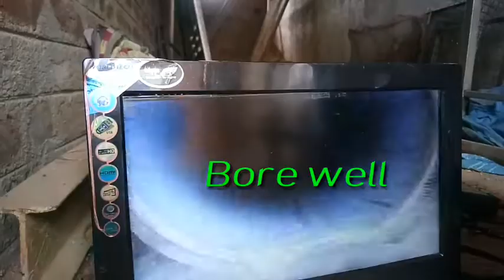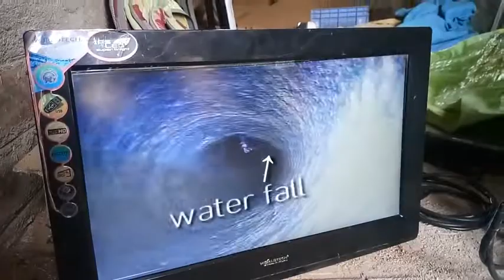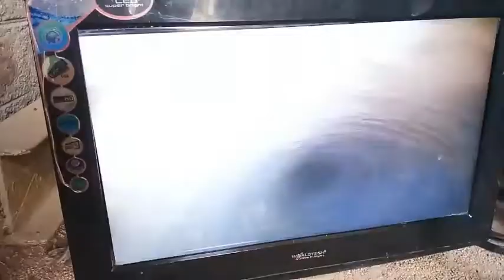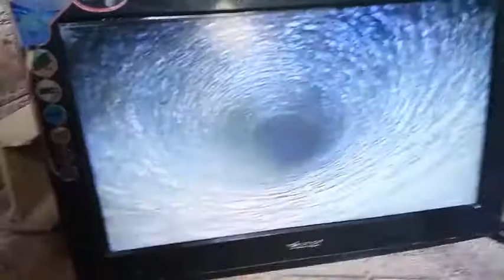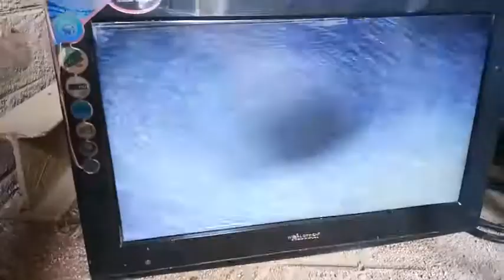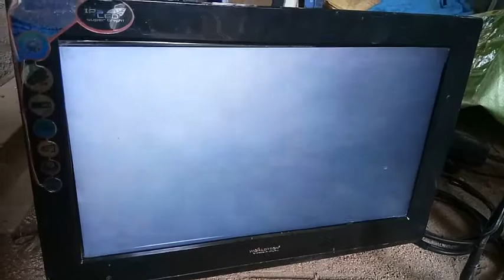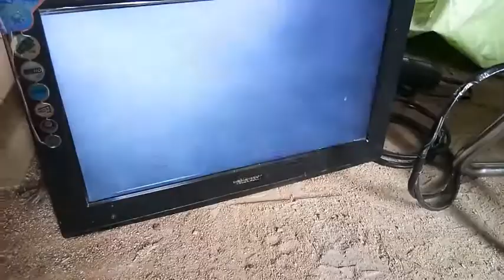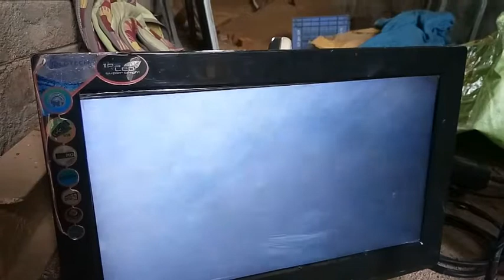Borewell scanning // Inside a borewell // Water inside a borewell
Hi friends.

This is not regards to the tech or review but as I see my agriculture borewell scanning so I have a thought how it was inside. So I recorded and upload for you.

If you enjoy and you got a clarity on this rehards.

Keep smiling. And a happy day.